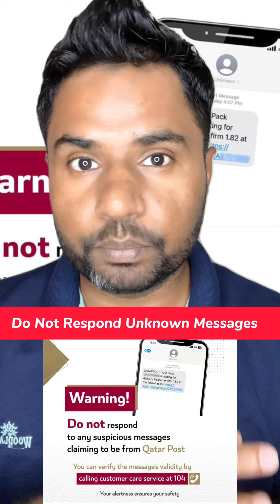Do NOT Respond To Any Suspicious Messages In Doha Qatar | Hassam Vlogs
Do not respond to any suspicious messages claiming to be from Qatar post.